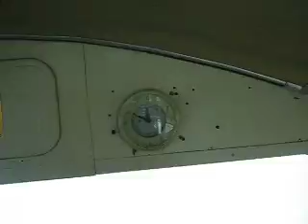super autobus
ale fajny co